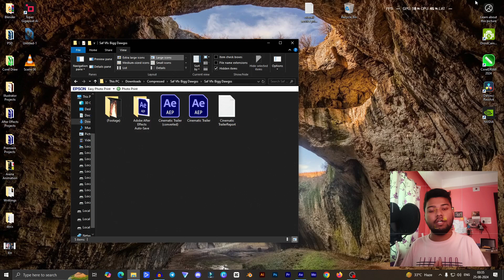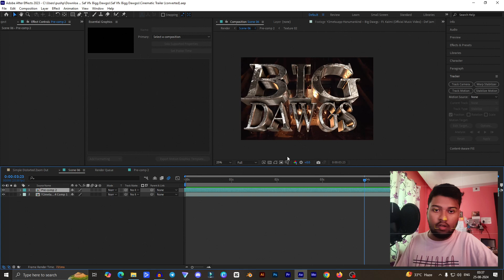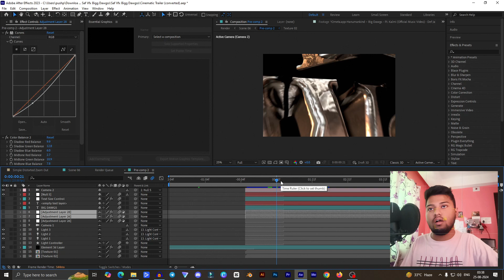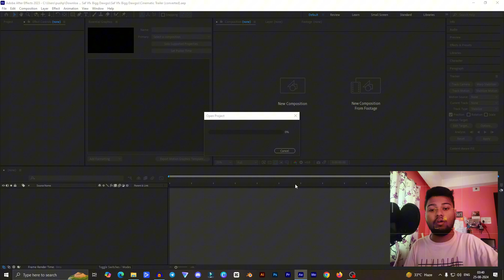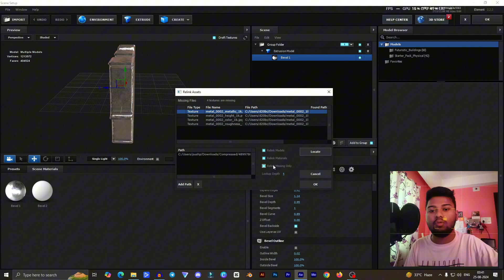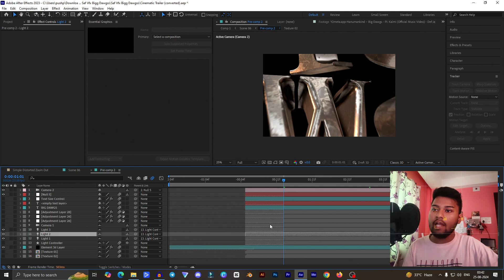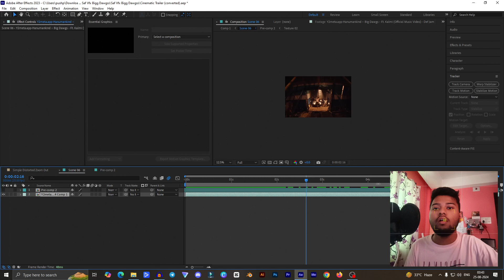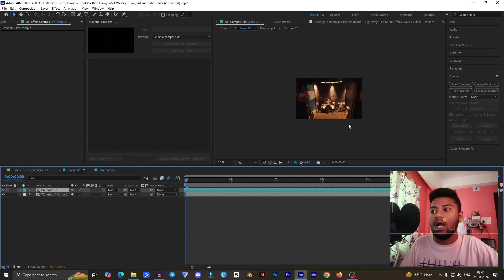3D Big Dawgs TEXT Effect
Learn How to Create Big Dawgs Visual Effects on After Effects! 🔄

🏢 Free Project File Included! Perfect for Beginners!

Font Official Site:
Download Fonts By searching on Google from dafont

In this easy-to-follow tutorial, I'll show you step-by-step how to create 3D text visualisation From Big Dawgs Music Video in After Effects. Download the project file for free and impress your audience with dynamic visuals! Watch now and level up your motion graphics skills!

For the tutorial itself, you can find many resources online that provide step-by-step instructions along with project files that you can download for free.

how to create a bigdawgs effect
how to make text effect
how to  showcase 3D text
after effects tutorial
after effects project download free
after effects template
after effects template free setup
3D text effect
motion graphics
after effects
photoshop
illustrator
how to create bigdawgs video style
how to VFX like bigdawgs
how do i earn from ads
motion graphic ads